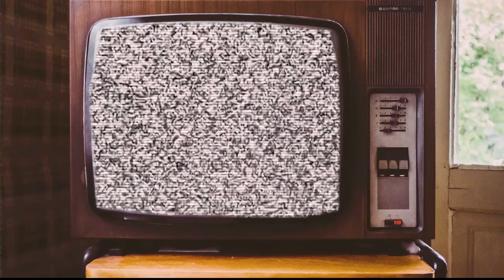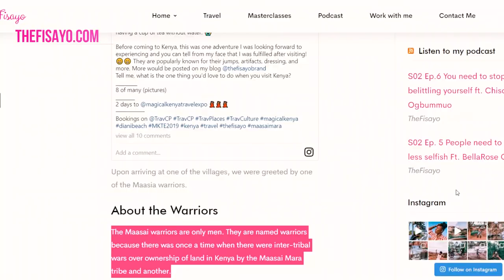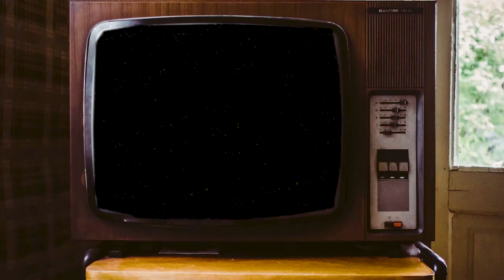The NEW Masai Mara warrior jumping BAN and clothing for Kenya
Welcome to the 6th episode of the Kenya series with TheFisayo.  Lets go on a tour of Masai village and discover the NEW Masai Mara warrior ban against women jumping.

Travel Vlog: The big 5 in Africa, the lion, cheetah, leopard, giraffe and more at Maasai Mara! It was a mind blowing experience.
Beat from Ibk:

Filming kit:
Edited on: Premiere Pro
Camera: Canon 70 D
Phone: iPhone 7
Lens: 50mm  and kit lens